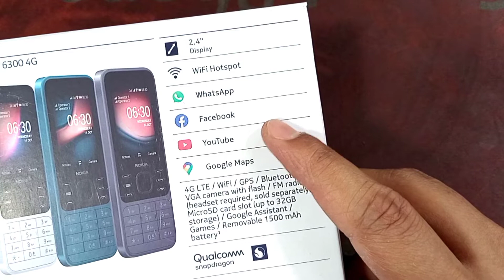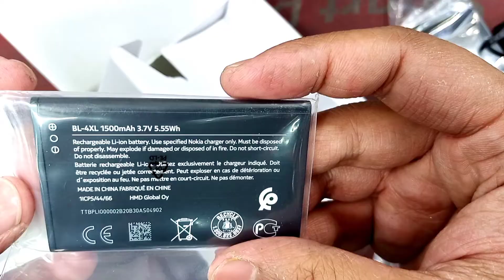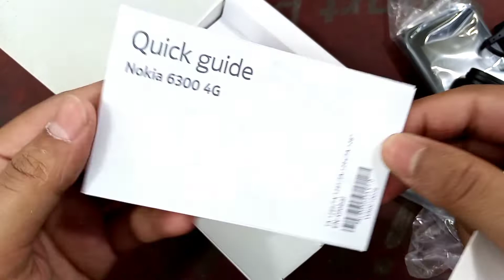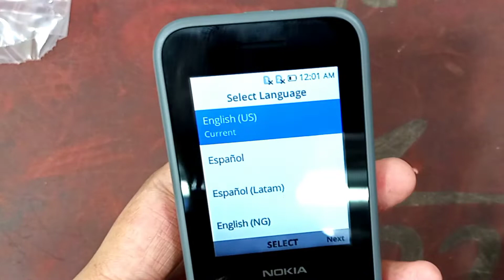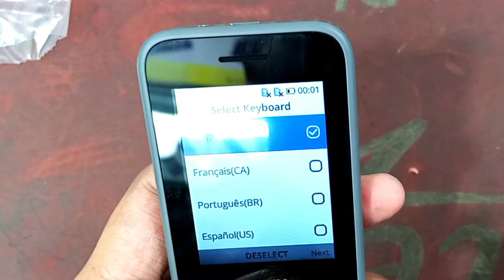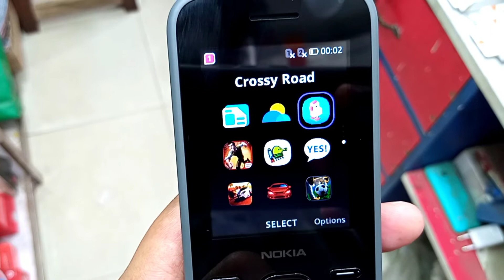Unboxing Nokia 6300, বাটন ফোনে থাকছে সবকিছু , Youtube, WhatsApp, Wifi BDT-5290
Features of Nokia 6300 :

5290 Taka
1500mAh Battery
2.4" Display
Wi-Fi Hotspot
Google Maps
4G LTE
UP To 32GB MicroSD

যারা এই মোবাইলটা নিতে চান তাহলে আপনাদের নিকটবর্তী যেকোনো শোরুম থেকে নিতে পারবেন অথবা আমাদের দোকানে ও আসতে পারেন, দোকানের ঠিকানা - ডিইপিজেড, হাসেম প্লাজা, আশুলিয়া,সাভার, ঢাকা।
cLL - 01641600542